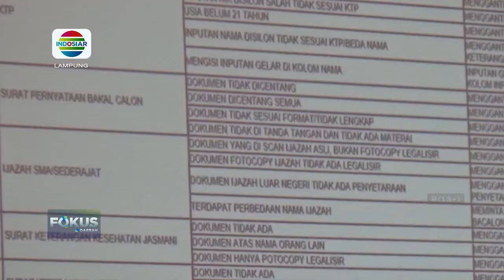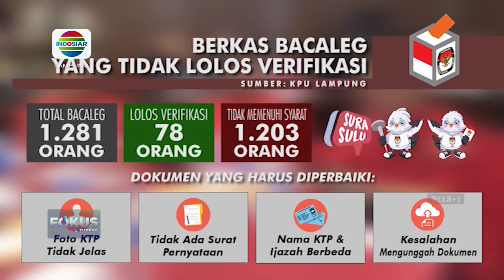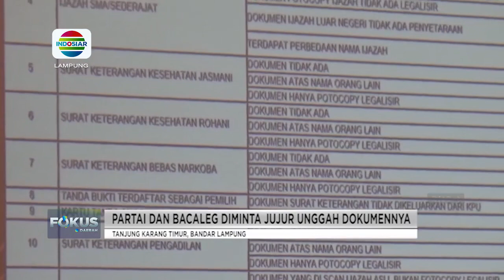2 Truk Bertabrakan, Seorang Pengemudi Truk Terluka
Berita Lampung, 27 Juni 2023